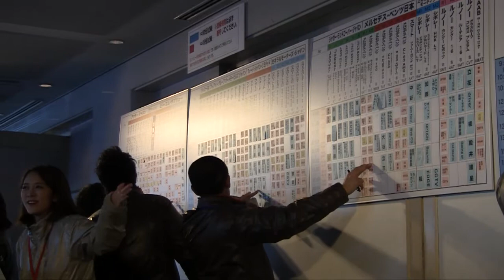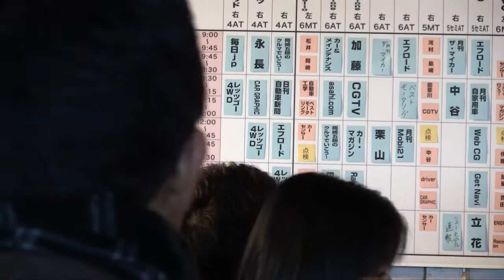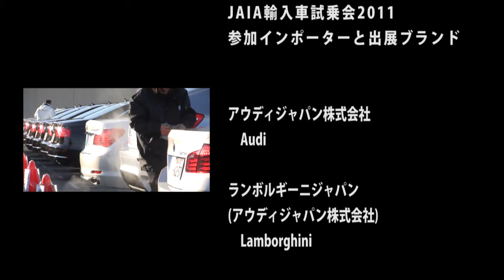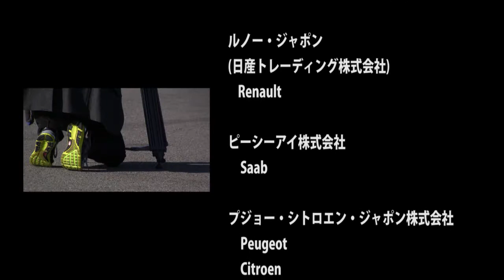JAIA：第31回輸入車試乗会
2011年2月1日（火）から3日（木）の3日間、第31回JAIA輸入車試乗会が大磯プリンスホテルで開催された。
本番組では試乗会の風景に加え、日本自動車輸入組合試乗会委員長 黒須幹（ビー・エム・ダブリュー広報室ディレクター）の挨拶、モータージャーナリスト島田七生人氏、川端由美氏のインタビューなどを収録。
試乗車両：会員インポーター16社より25ブランド/92台
報道関係者来場者数：536名（3日間延べ）
※所属、役職等は2011年2月の試乗会開催時点のものです。